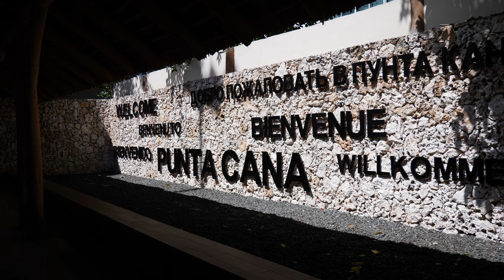Punta Cana International Airport Landing | Dominican Republic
Punta Cana International Airport is a privately owned commercial airport in Punta Cana, eastern Dominican Republic. The airport was built with open-air terminals and roofs covered in palm fronds. Grupo Punta Cana built the airport, which was designed by architect Oscar Imbert, and inaugurated it in December 1983. It is owned by Grupo Punta Cana and became the first privately owned international airport in the world.

OUR EQUIPMENT:
► DIGITAL CAMERA
Panasonic Lumix GH5
Nikon Coolpix A 1000